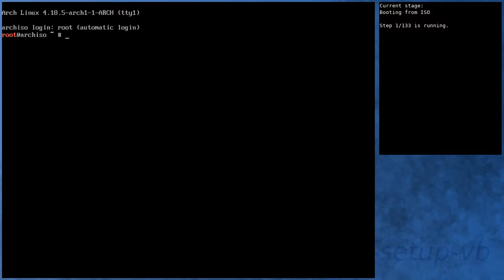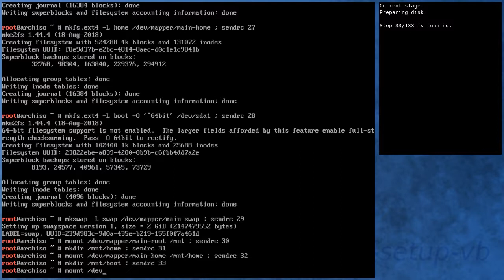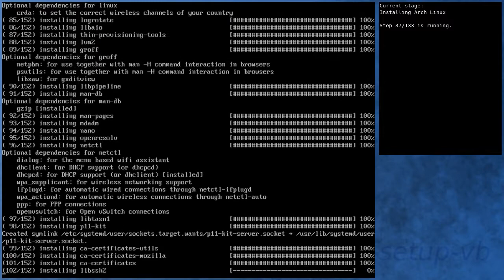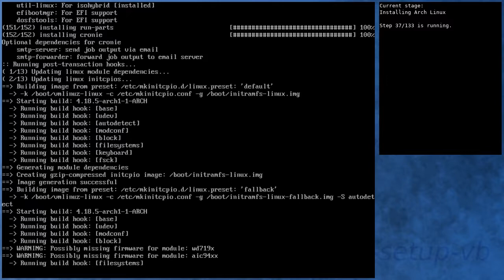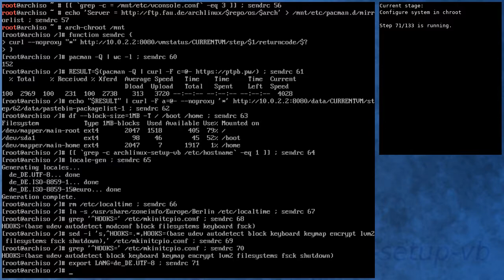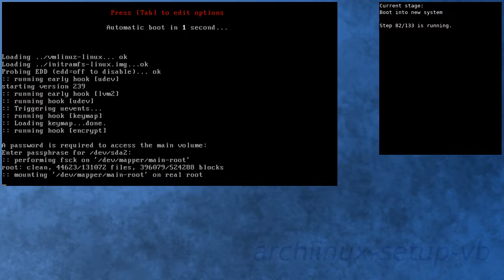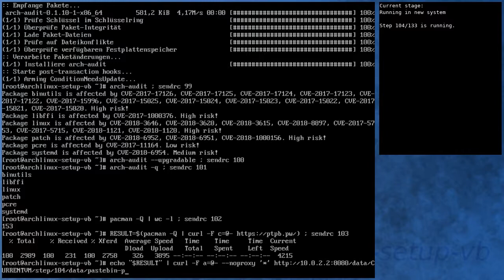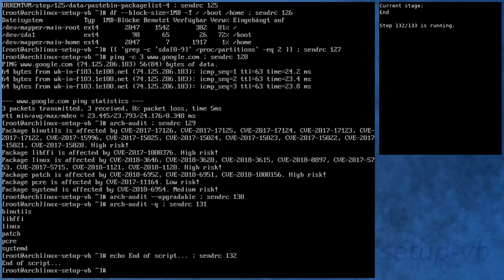Arch Linux installs fine from archlinux-2018.09.01-x86_64.iso (kernel 4.18.5-arch1-1)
Summary:
[00:00] Booting from ISO
[00:43] Preparing
[01:38] Preparing disk
[03:08] Installing Arch Linux
[08:32] Configure boot
[08:50] Configure system
[09:42] Configure system in chroot
[12:47] Boot into new system
[13:55] Running in new system
[15:14] Activating testing repository
[15:49] Booting to system with testing repository
[16:47] Testing system with testing repository
[17:55] End